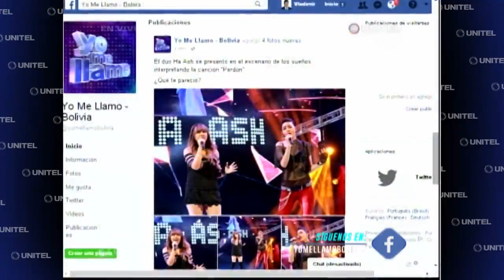Yo Me Llamo - Bolivia 2017 - Ha Ash - Perdón 06/06/2017